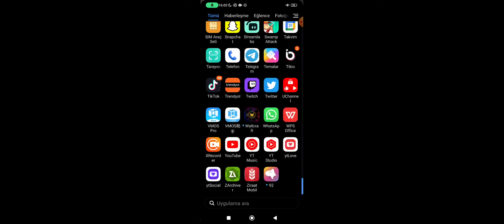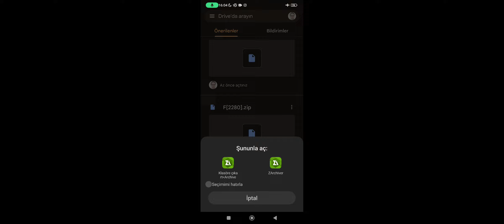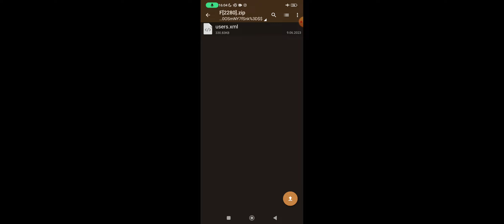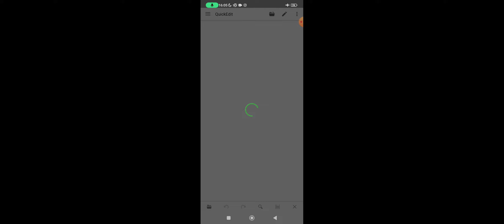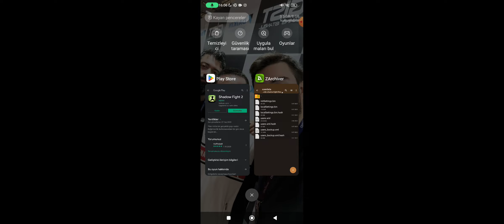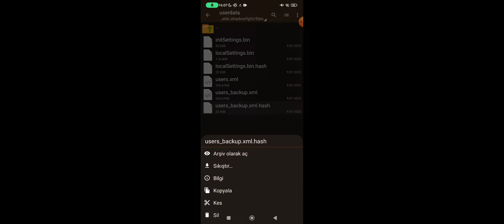Shadow Fight 2 2.28 Oyunun Sonu Güncel Mod Apk Kurulumu! Sınırsız Tılsım Kaynaklı Tüm Setler Açık!